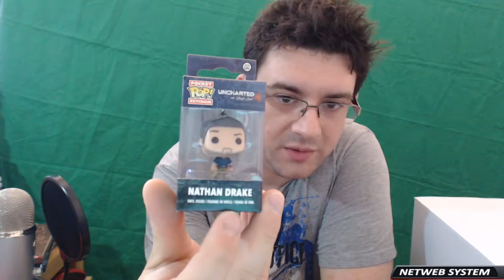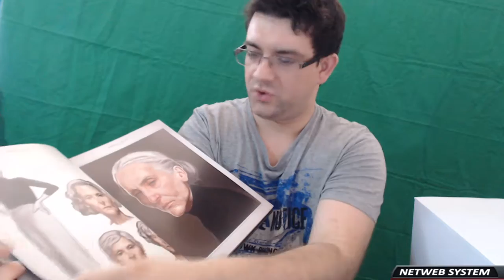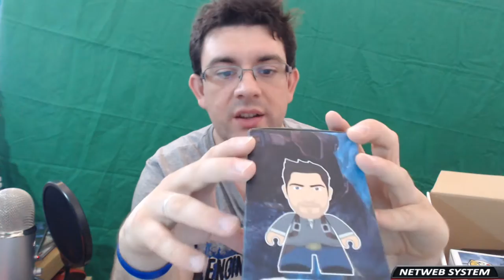UNCHARTED 4: O FIM DE UM LADRÃO | A MINHA COLECÇÃO!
💥Saudações Netwebáticas💥

🔸CONTEÚDO🔸
A minha colecção de coisas relacionadas com o jogo.

➡️️BATTLE.NET🔗NetwebSystem#2408
➡️️EPIC GAMES🔗Netweb

✨PARCERIAS & AFILIAÇÕES✨
◾INSTANT GAMING - Jogos até 80% + Baratos!

🏠MORADA🏠
Estremoz

⚙️SETUP⚙️
🔸Caixa: ATX NZXT H440 Preta / Vermelha
🔹Motherboard: Asus Maximus VIII Hero
🔸Memória: x4 Kingston 8GB DDR4 2400MHz HyperX Fury Black
🔹Fonte: Seasonic M12II 620W Evo Edition 80+ Bronze
🔸Processador: Intel Core i7 6700K (4.0GHz) Socket 1151
🔹Cooler: Cryorig R1 Ultimate
🔸Ventoinhas: 3x Ventoinha Corsair AF120 Performance
🔹Disco SSD: Samsung 750 Evo 250GB SATA III
🔸Disco HDD: 2x Seagate 1TB SATA III 64MB
🔹Disco HDD: Toshiba 500GB SATA III 64MB
🔸Placa Gráfica: Asus GeForce® GTX 1070 F.E. 8GB GD5
🔹Rato: Asus Cerberus Gaming Mouse
🔸Teclado: Asus Cerberus Gaming
🔹Tapete: Asus ROG Sheath 90MP00K1-B0UA00
🔸Monitor: 2x Asus Monitor Gaming LED VX238H (23")
🔹Webcam: Logitech C920
🔸Placa Captura: Avermedia LGP
🔹Microfone: Blue Yeti Professional
🔸HeadSet: Tritton Kunai Stereo Red
🔹PlayStation 4

⚠️️REGRAS CHAT/COMENTÁRIOS⚠️️

👊ARRASEM👊